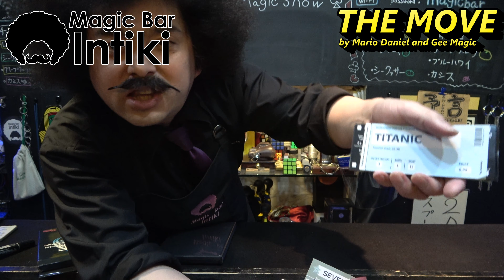ストリートマジック系！無地のDVDが選んだ映画のDVDに変わる！THE MOVE 【マジック・手品】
皆さんこんにちは、マジックバーインティキのアフロなインティキマジシャンてるした です。
今回使用する道具は、THE MOVEです。
ストリートマジシャンで販売してますね。

インティキマジシャンてるした
THE move

SNS
是非チェックしてね！